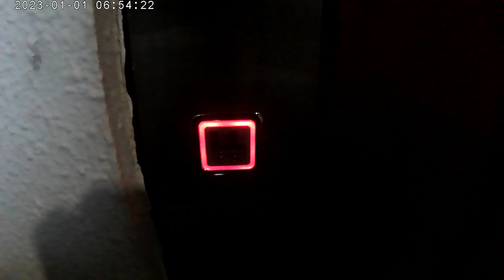SK8 cam video test without the case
A short lift ride to test my GoPro styled camera without the case to see how the microphone would turn out. I wasn't really satisfied with it but oh well.

Also, this was recorded on the 16th of July, 2024. Not on the 1st of January, 2023.